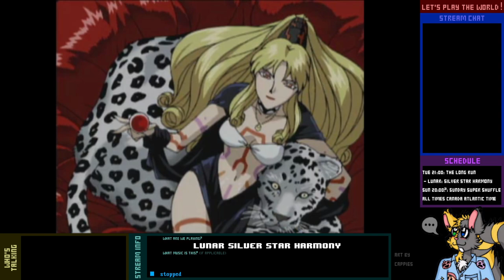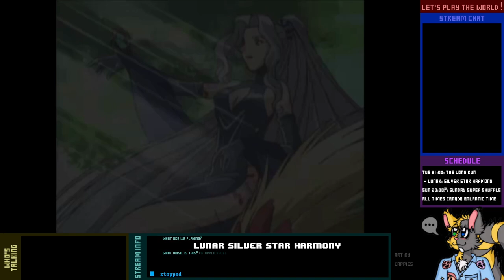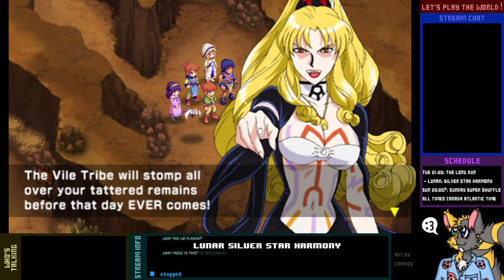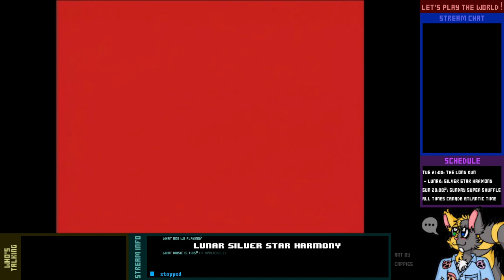Let's Play Live! - Lunar: Silver Star Harmony - 6-1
Our only lead to find the Black Dragon is to head toward the Frontier, but if we want to get there, we'll need another airship, and the last one...didn't go so well.